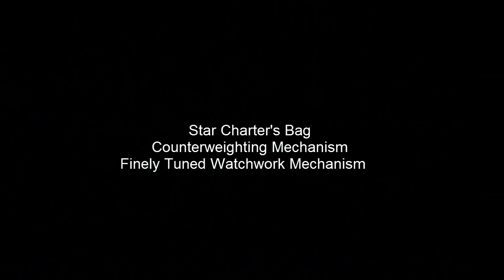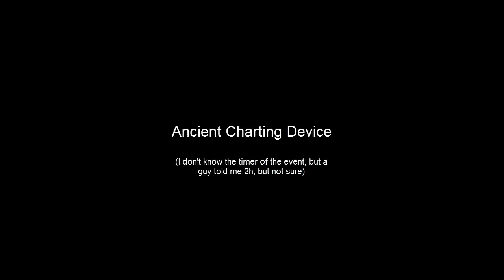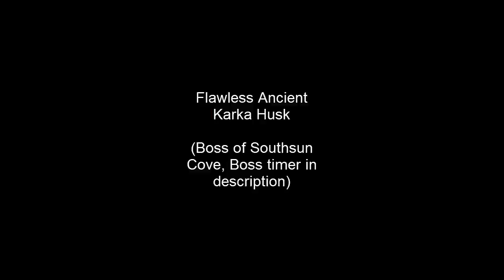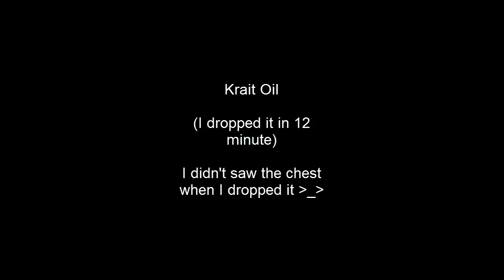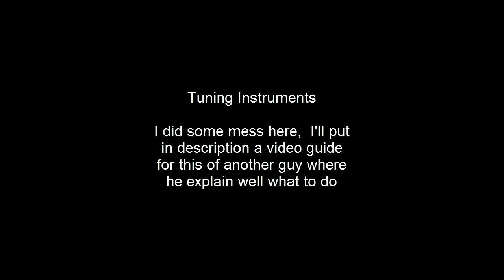Guild Wars 2 The Cosmos Part 1/3 (Items list in the description)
Star Charter's Bag, Counterweighting Mechanism Finely Tuned Watchwork Mechanism  0:10

Incomplete Star Charts  1:26

Weighted Golem Cube  2:52

Dredge Cogs 3:43

Magnification Lens 4:23

Hollow Saurian Bone 6:11

Ancient Charting Device 6:43

Ancient Planetarium Slide 7:23

Flawless Ancient Karka Husk 7:52

Krait Oil 8:23

Soft Fur 9:20

Odgen's Note 11:05

Watchwork Pivots 12:42